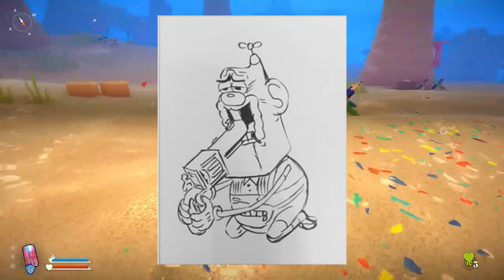Another Crab's Treasure Ep. 1-3 UPDATED AUDIO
I wasn't happy with the first three episodes' audio so I went back and reedited it while cutting out some unnecessary clips.